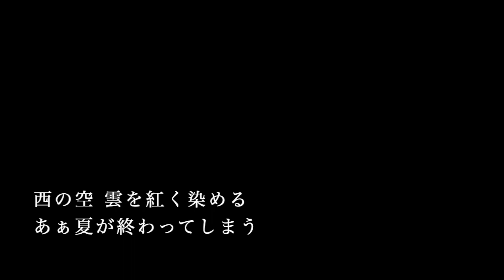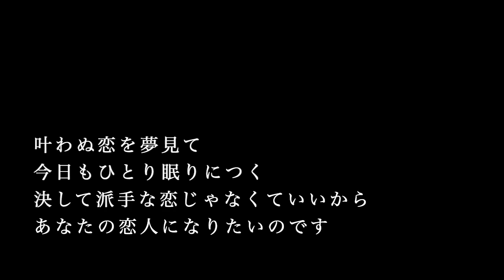【ピアノ カラオケ】貴方の恋人になりたいのです / 阿部真央【原曲キー】